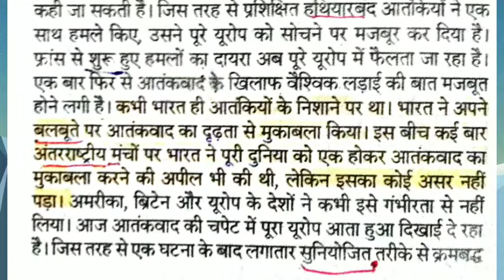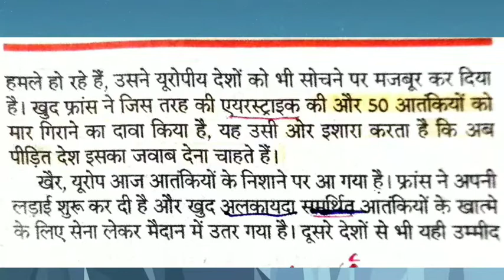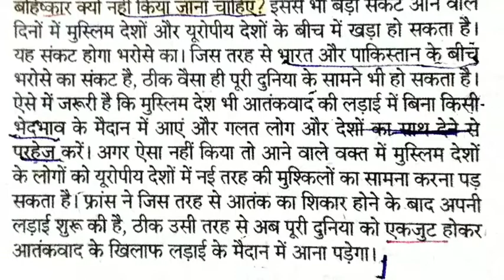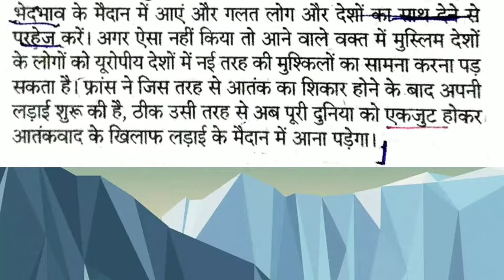डिक्टेक्शन 75wpm //rajasthan high court // raj_patrika सम्पादकीय स्टेनो// Typing, Efficiency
Hey! Check out this amazing app:  Ranthambore Classes

hindi typing
20 wpm dictation
20 wpm hindi dictation
20 wpm hindi typing dictation
dictation for typing
typing dictation for hindi typing
hindi typing dictation 20 wpm
slow speed typing dictation
20 wpm speed hindi typing dictation
Basic Keywords
steno kya hai
steno kaise kre
steno dictation
steno typing
stenographer
stenographer typing
stenographer dictation
stenography
stenography dictation
steno dictation online
steno hindi dictation
steno class
steno classes
steno classes hindi
hindi steno classes
shorthand
shorthand Steno
shorthand Stenography
Shorthand typing
Shorthand course
Shorthand speech
shorthand kya hai
shorthand kaise kare
shorthand writing
shorthand class
shorthand classes
shorthand dictation
आशुलिपि टाइपिंग
आशुलिपि श्रुतलेख
आशुलिपि डिक्टेशन
आशुलिपि पाठ्यक्रम
आशुलिपि डिक्टेशन
हिन्दी आशुलिपि
स्टेनोग्राफी हिन्दी
voice typing online
google voice typing for pc
google voice typing punctuation
google voice typing for pc offline
voice typing in word
voice typing software
google voice typing offline
typing dictation practice
voice notebook
mp3 to text online
voice to text notes
google talk to text
speech to text microphone
hindi typing with voice
audio typing certificate
write dictation words
listen and write the numbers dictation
notes for typing practice
takenote typing test
dictation in english for class 1
hindi dictation passages
hindi dictation app
dictation english words
listen and type test
apple dictation
free dictation app
speech to text software free
google docs voice typing
dictation software free
typing test
speech to text
dictation